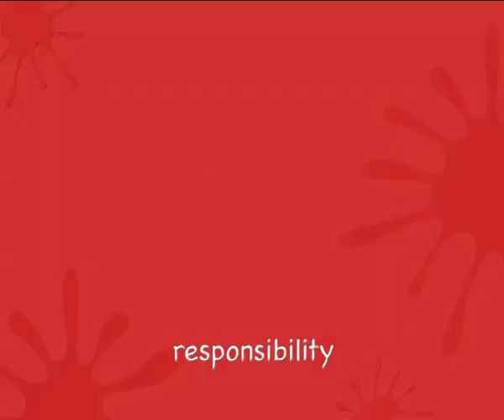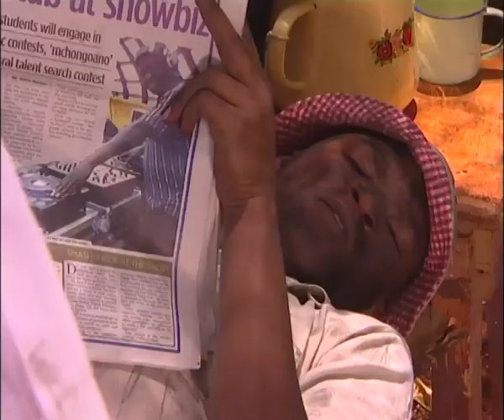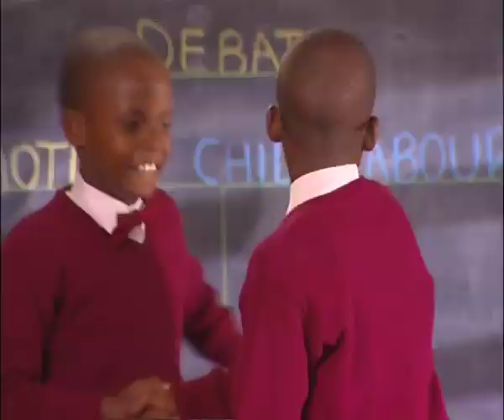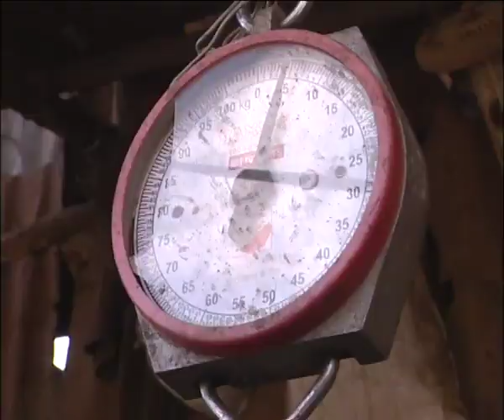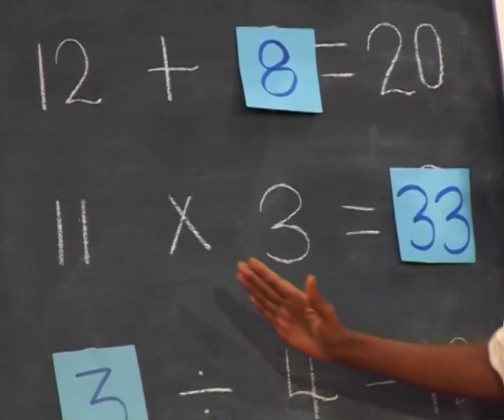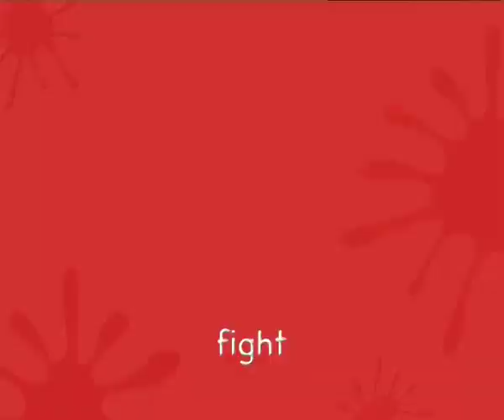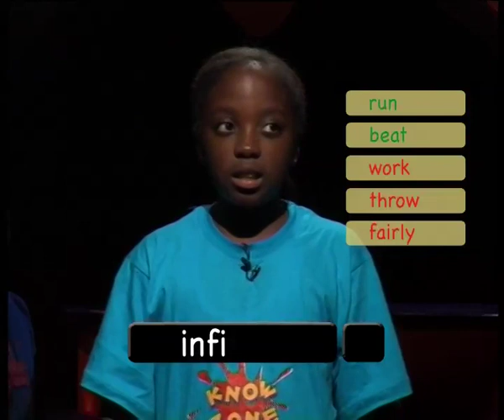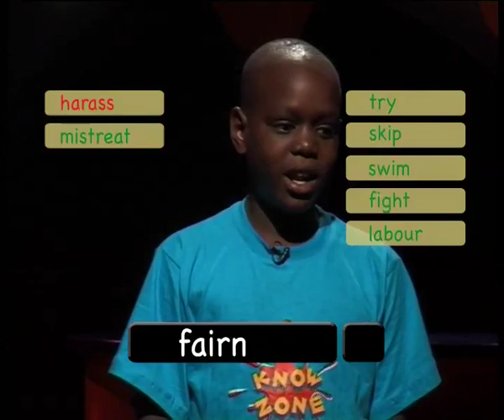KnowZone Std 4: Episode 19 - Child labour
➢ Cool Words: USE OF APOSTROPHE - ‘S
➢ Hot Numbers: MASS
➢ Out There: Maspeedy visits Elvis, who spends most of his time at the dumpsite looking for scrap metal or anything else to sell to support the  family.Elvis misses the opportunity to go to school…else where Muteti attends his  classes at Mukuru primary school but sells groundnuts in the evening at the traffic jam.The poverty levels arepushing children to work harder and making them miss out on their proper childhood which is wrong.
➢ Wild Zone: CROCODILES
➢ Art Zone: GUITAR - BARBARA - M
➢ African Tales: THE BAD FRIEND
➢ Junction juniors: Babu misses school and he is wandering at the Woods ,voices of the grandmother /father can be heard haunting him to support the family by working to get food. Coincidentally Teacher Benson is tired of his work and hires him to arrange the charcoal for him.The junction juniors find him and report the matter to Matano who  promises to helps Bbau‘s family. At the same time the class debate on child labour.